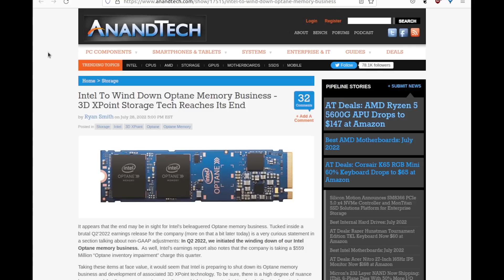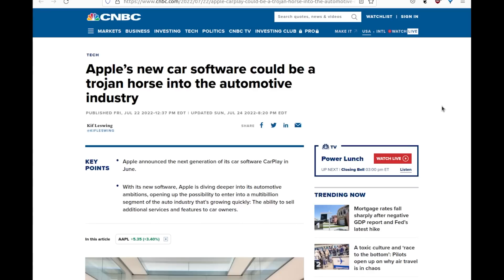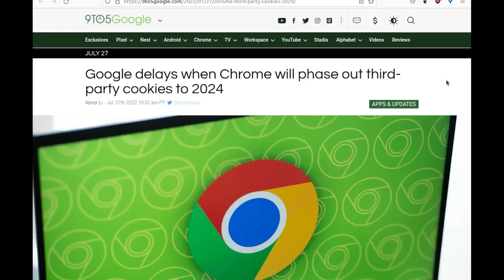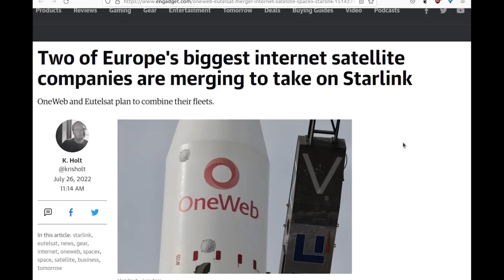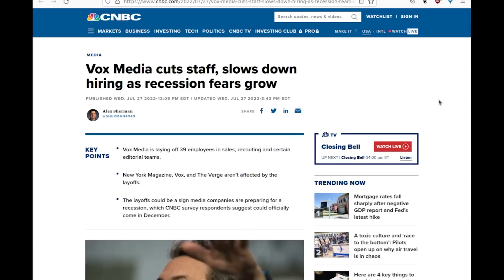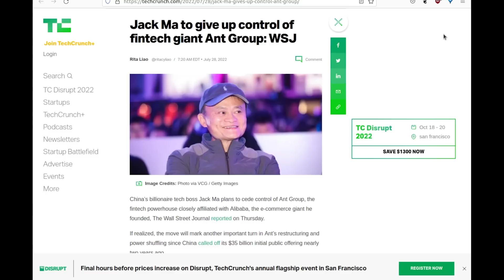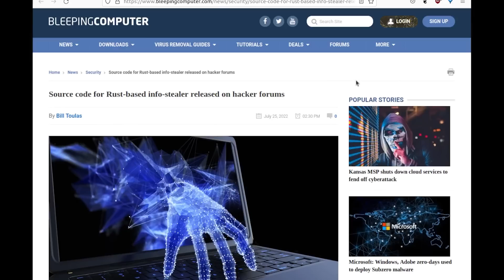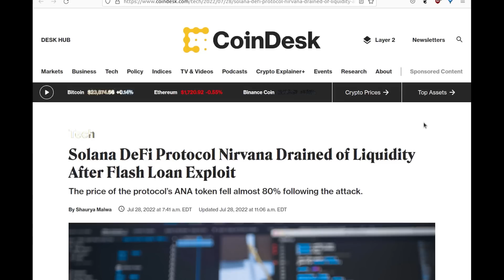The Level1 Show August 3 2022: Singing the (Team) Blues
0:00 - Intro
0:47 - Amazon Prime membership prices increased in Europe as inflation bites
2:04 - Intel (INTC) earnings Q2 2022
2:38 - Intel To Wind Down Optane Memory Business - 3D XPoint Storage Tech Reaches Its End
3:13 - Intel Xeon Platinum 8480+ Sapphire Rapids 56 Core CPU Benchmarks Leak Out, 35% Faster Than Ice Lake Flagship
3:49 - Coding Mistake Made Intel GPUs 100X Slower in Ray Tracing
4:14 - Intel to produce Taiwanese company MediaTek's chips
5:52 - Apple Replaces Last Remaining Intel-Made Component in M2 MacBook Air
6:24 - Nikkei Asia finally woke up to the fact that Apple’s Patents have pointed to a major push into Autos for years
7:08 - Apple CarPlay could be a trojan horse into the automotive industry
8:50 - Apple Watch Series 8 rugged model to reportedly introduce new design
9:50 - AMD’s leaked Noise Suppression feature might be its response to RTX Voice
10:37 - Netflix Dodges App Store Tax With a New External Sign-Up Page on iOS
13:18 - Google Chrome delays third-party cookies phase out to 2024
14:14 - Google is adding Flyover-like aerial views to Maps
15:30 - Grand Theft Auto 6 details revealed in report on Rockstar’s new culture
19:00 - Two of Europe's biggest internet satellite companies are merging to take on Starlink
20:53 - Shopify's pandemic boom is over — here's how it's tightening its belt
22:36 - Three Arrows Capital Founders Cite 3 Key Crypto Trades That Blew Up the Firm
23:20 - Vox Media cuts staff, slows down hiring as recession fears grow
23:53 - Tesla locks 80 miles of customer’s battery range for $4,500 ransom
25:37 - Charter to pay $7b in damages after installer murders woman
27:11 - Jack Ma to give up control of fintech giant Ant Group: WSJ
27:44 - Senate bill takes aim at Visa and Mastercard's rising credit card fees for merchants
30:46 - 'Orwellian' facial recognition cameras in UK stores challenged by rights group
31:53 - Kmart halts use of in-store facial recognition amid Australian privacy investigation
32:44 - The Unsolved Mystery Attack on Internet Cables in Paris
34:11 - A newly discovered malware hijacks Facebook Business accounts
34:49 - Source code for Rust-based info-stealer released on hacker forums
36:01 - Windows 11 is getting a new security setting to block ransomware attacks
36:56 - Twitter data breach exposes contact details for 5.4M accounts
37:38 - A small Canadian town is being extorted by a global ransomware gang
38:14 - Titanium Blockchain CEO pleads guilty to $21 million ICO scam
38:57 - Solana DeFi Protocol Nirvana Drained of Liquidity After Flash Loan Exploit
39:26 - Google's Nest Will Provide Data to Police Without a Warrant

Check us out online at the following places!